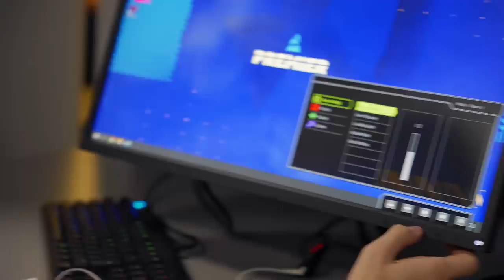БЛАСТ НАШ! ЕЩЁ ОДИН ТРОФЕЙ! | NAVI КСГО ВЛОГ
Завершаем серию влогов с BLAST Premier: Fall Finals! Все, как вы любите: кадры с арены, общение с ребятами и эмоции после победы.

We wrap up our series BLAST Premier: Fall Finals vlogs. Enjoy the arena footage, chatting with the players and emotions after the win.

Philips OneBlade бреет щетину, не повреждая кожу. Идеальное решение для бритья без порезов и раздражения, а также подравнивания и стайлинга щетины любой длины.

Philips OneBlade shaves your stubble without damaging your skin. Perfect solution for irritation-free shaving, trimming and styling any length of stubble. Create your own style with the official sponsor of NAVI — Philips OneBlade!